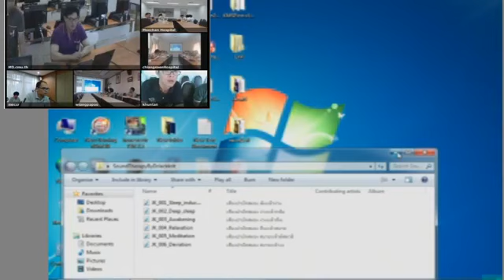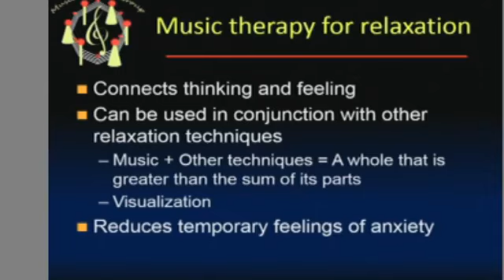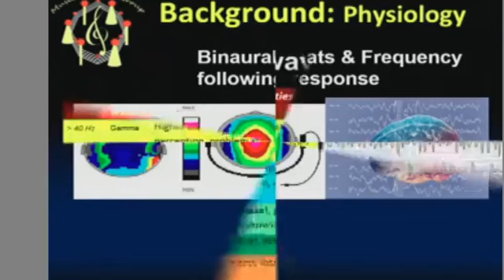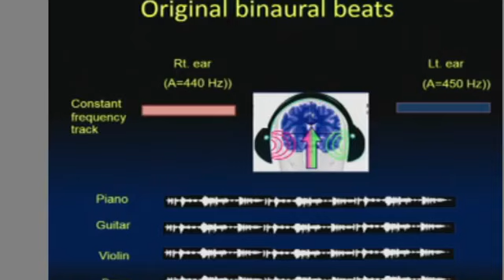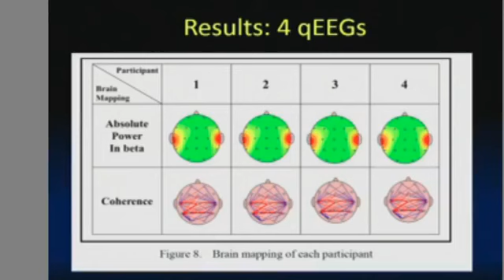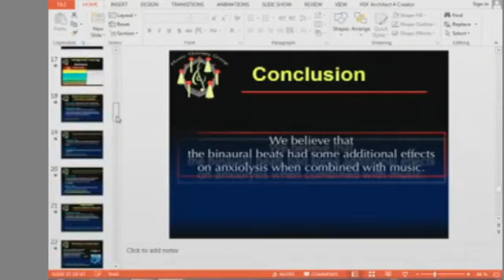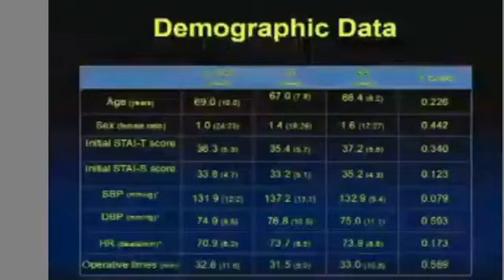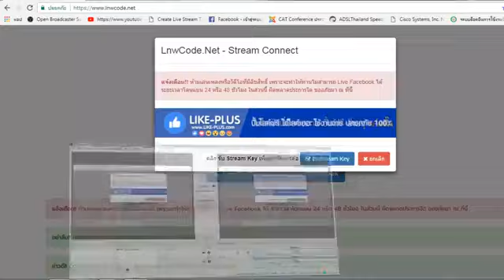Music therapy ดนตรีบำบัดเพื่อลดความเครียดและเสริมสร้างสุขภาพ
การะประชุมวิชาการ Teleconference วันที่ 23 พฤศจิกายน 2560
โดย รศ.นพ.จักรกริช กล้าผจญ
ภาควิชาเวชศาสตร์ฟื้นฟู มหาวิทยาลัยเชียงใหม่